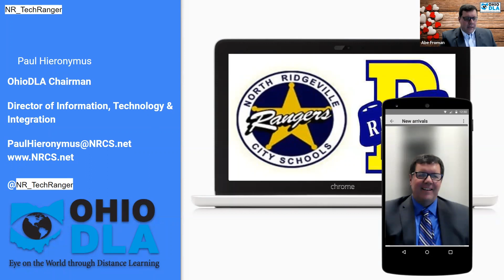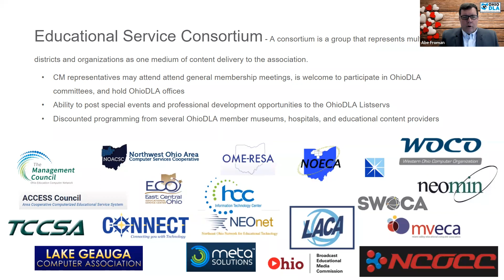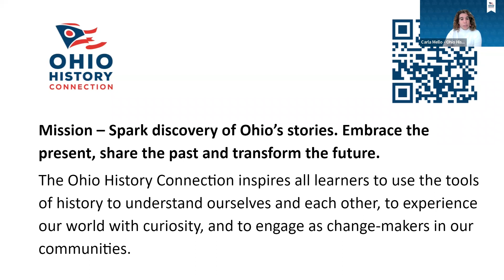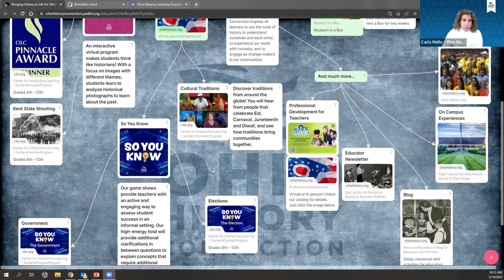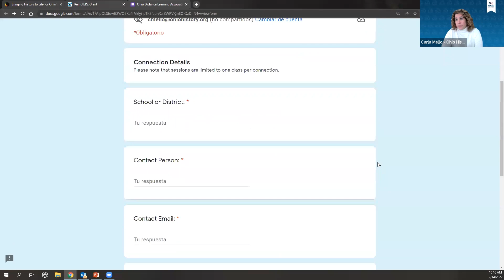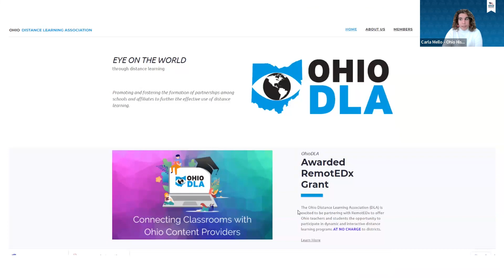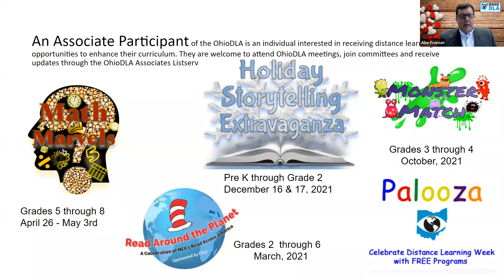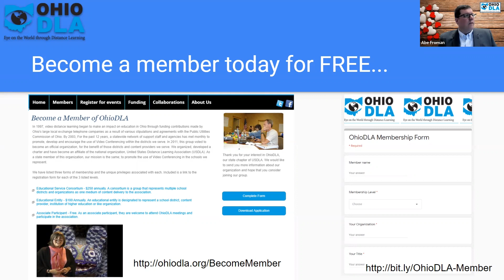OETC22 OhioDLA Bring the world to your classroom with the OhioDLA Final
Intro to the OETC conference and the Ohio Distance Learning Association.